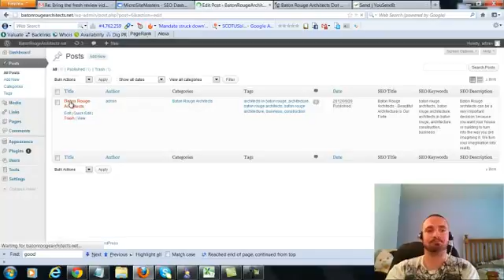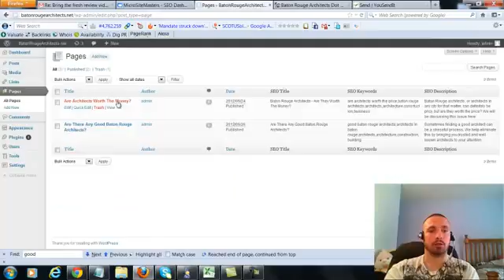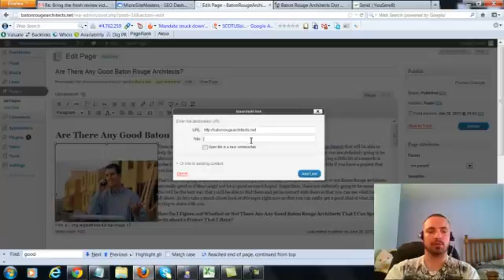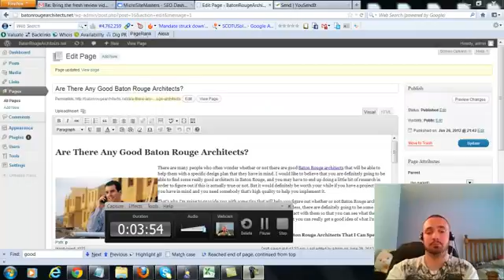fast wordpress site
fast+wordpress+site What the heck is wordpress and what is it for ? If you had asked that question a few years ago, most people probably would have unknowingly answered: “It’s for creating a blog”.